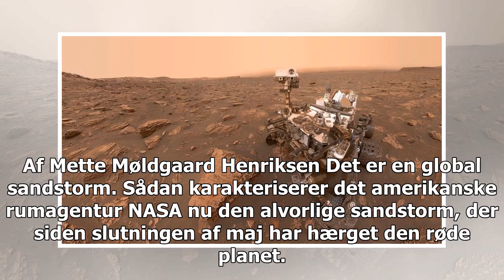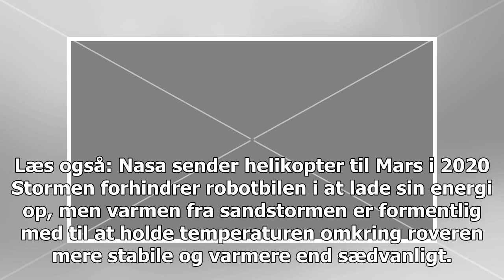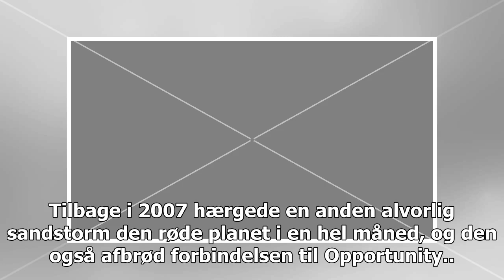Extreme sandstorm raser nu hele Mars